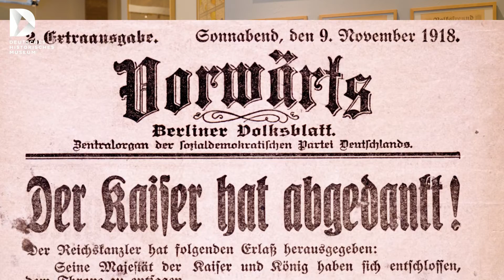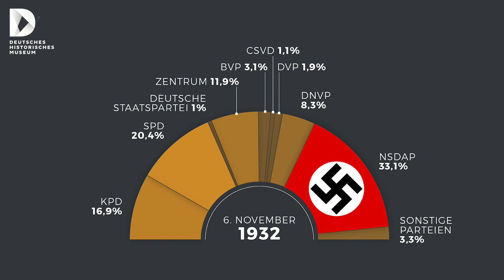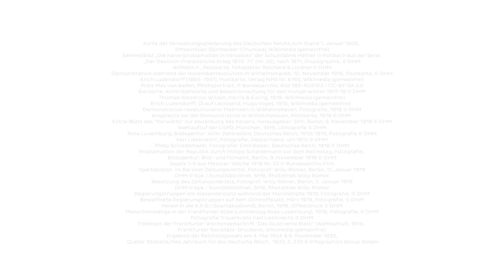Revolutionen: Die Novemberrevolution 1918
FokusDHM rückt ausgewählte Themen der deutschen Geschichte in den Fokus. In der neuen Staffel nimmt Bildungsreferent Daniel Sauer politische Revolutionen unter die Lupe, um zu sehen, welche Umbrüche gerade die deutsche Geschichte erlebte und wodurch diese bedingt wurden.

Diesmal thematisieren wir die Ursachen, aber insbesondere die Folgen der Novemberrevolution von 1918.
Autor: Daniel Sauer
Konzept und Redaktion: Stefan Bresky, Solveig Högemann und Peter Schützhold#